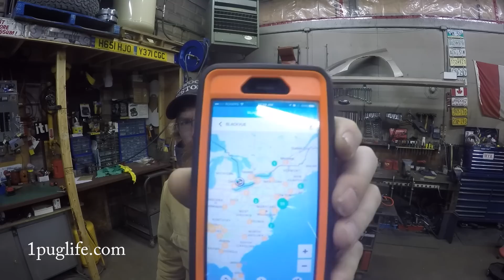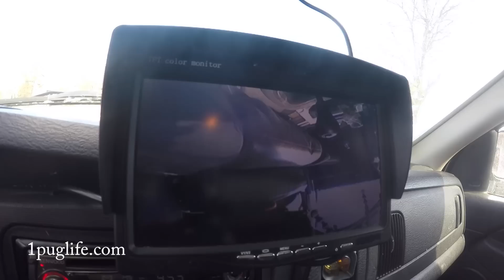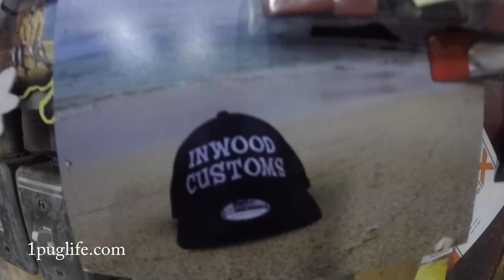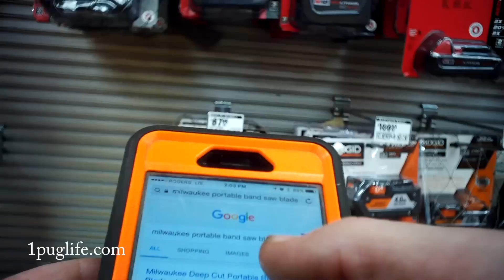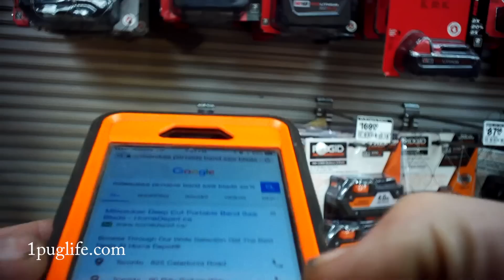roof dick update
Get your camera out and make a video telling pug1 why you want his hammer and name the video “why I want pug’s hammer” and each week through februarwerds ill pick a dick and send them my hammer bmp